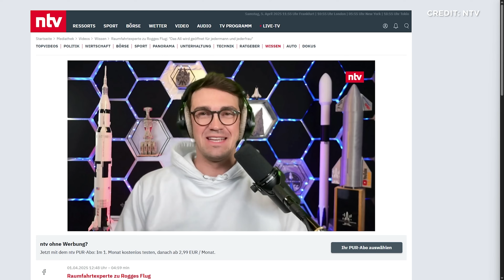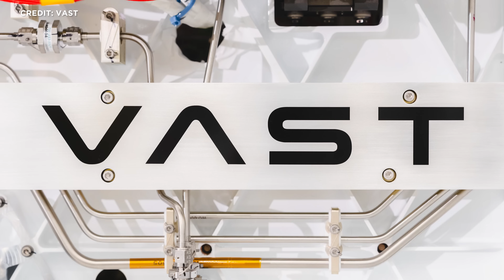Raumfahrt-News: SpaceX Starship Booster Feuerprobe, IsarAerospace Explosion, Fram2 Start & Landung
Mit meinem NordVPN-Deal, bekommst du mit meinem link und dem Code: nordstarter den Mega-Rabatt und 4 Bonus-Monate oben drauf WERBUNG

SpaceX testet erstmals Wiederverwendung eines Starship-Boosters.
Spectrum von Isar Aerospace hebt ab – und stürzt nach 30 Sekunden spektakulär ins Meer.
– die erste Deutsche im All. Fram 2 wieder heil auf der Erde zurück.

Blue Origin: Softwarefehler bei New Glenn-Landung identifiziert. Was bedeutet das für den nächsten Start? Amazon startet mit Kuiper in die operative Phase. Und das erste Gateway Modul für die Artemis-Mond-Raumstation wurde ausgeliefert.

Das und noch mehr mit allen Hintergründen schauen wir uns heute an.
Die Raumfahrt ist unfassbar spannend. Herzlich Willkommen zu SENKRECHTSTARTER, eurem Raumfahrt-Kanal im deutschen Sprachraum!

Mein Beitrag zum Flug von Rabea Rogge mit Fram2 auf N-TV